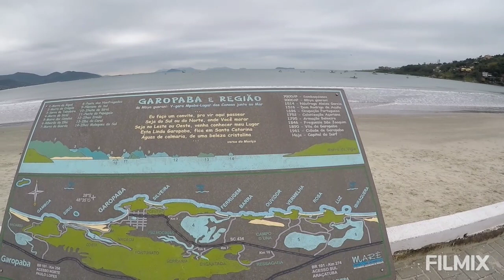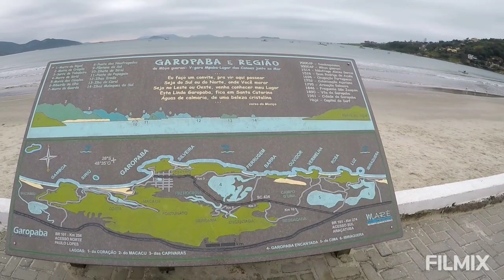Adeus Garopaba, centro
156.2023 Continuando o aprazível passeio no belo litoral catarinense saio do centro de Garopaba, acolhedor, rumo às praias mais ao sul.